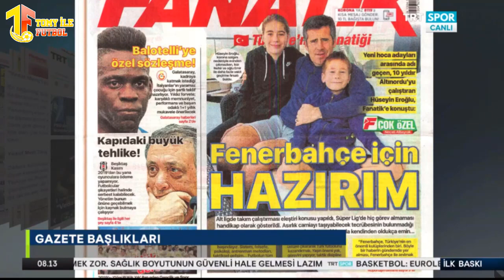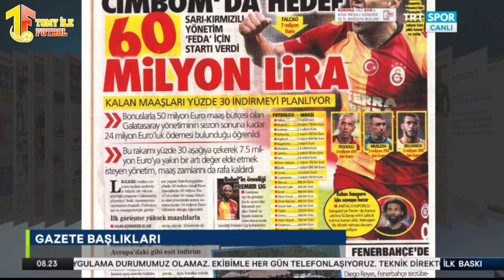Falcao'ya Ütopik Teklif l Mariano Yerine Fişek Gibi Bek l GÜNDEM TRANSFER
Galatasaray'ın yıldız futbolcusu Falcao'ya teklif yağmaya devam ediyor. Eğer Falcao giderse Balotelli kesin gelecek gibi.

Mariano yerine Buta Galatasaray'ın gündeminde.